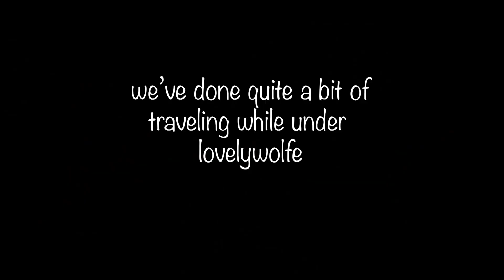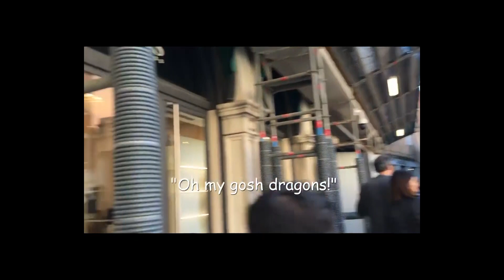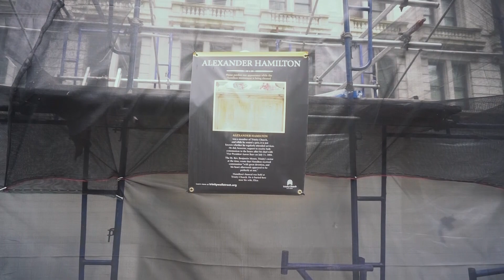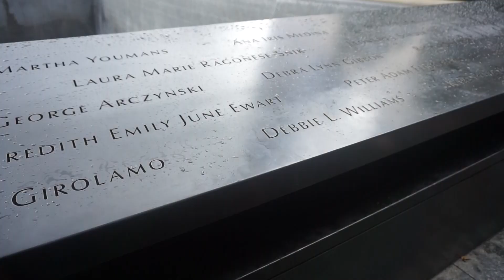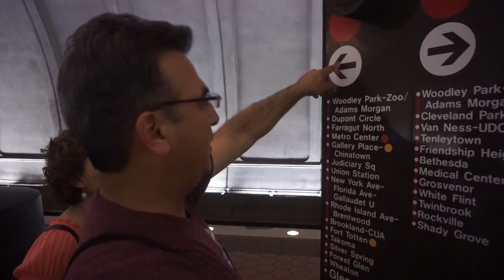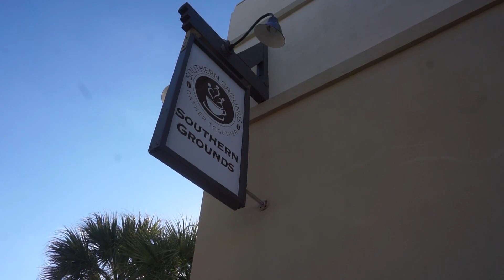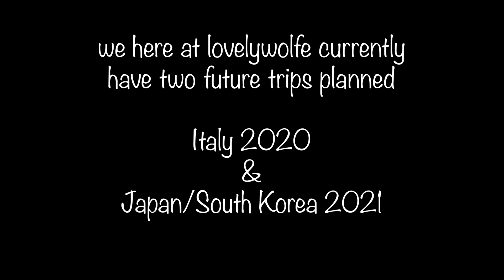Travel Highlights 2016-2019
hey lovelies!
so lately we've been missing traveling so to try to make it easier, we put together a highlight reel of all the travels we have vlogged for lovelywolfe. we hope you enjoy this and maybe check out the full videos! some of these clips are 3 years old! below will be links to different playlists where you can see these videos in full!
much love,
xCamille (:
Nadia =)

BG Music
Track: On & On by Cartoon